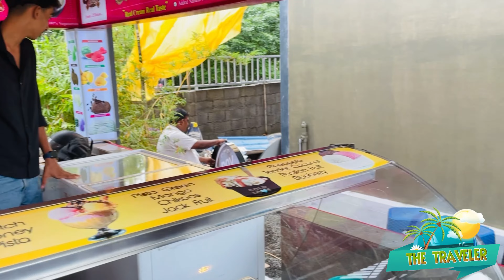Mini Ooty Malappuram|മലപ്പുറത്തിന്റെ സ്വന്തം ഊട്ടി|Glass Bridge| Misty Land |മിനി ഊട്ടി😍miniootty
Mini Ooty is a tourist spot between Malappuram and Kondotty in Malappuram district, Kerala, India. It is at a height of 445 meter above sea level. The place attracts large number of visitors for its rolling hills and scenic views